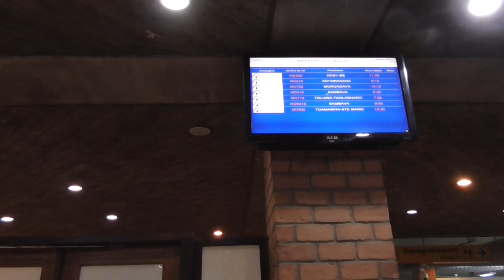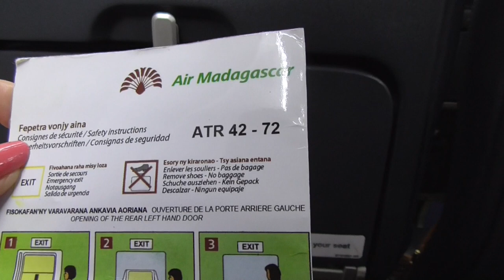Air Madagascar ATR 42-72 Antananarivo-Diego Suarez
A very early morning flight on an Air Madagascar ATR 42-72 to Diego Suarez in the far north of Madagascar. Antsiranana was named Diego Suarez prior to 1975 and is still referred to as Diego Suarez.

Know that Air Madagascar only has a fleet of 9 aircraft and cancellations are the norm. This first flight actually took off as scheduled (not the case going forward). "Tana" airport is very small with big restrictions on photographs (not that there is anything to see).

Madagascar: July, 2017